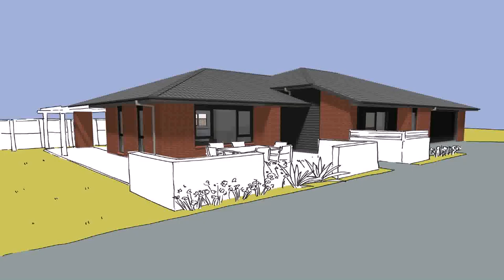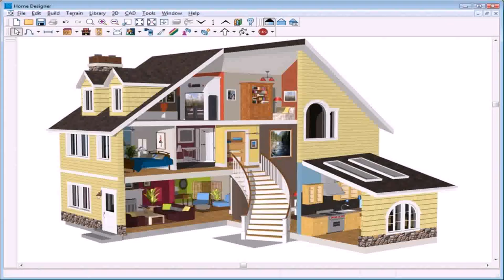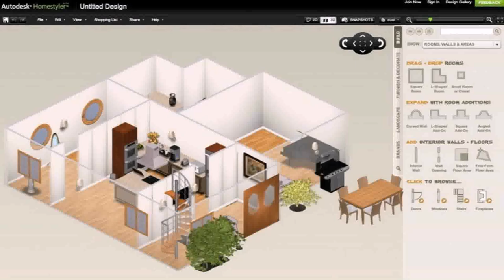Design House Layout Online Free - Gif Maker DaddyGif.com (see description)